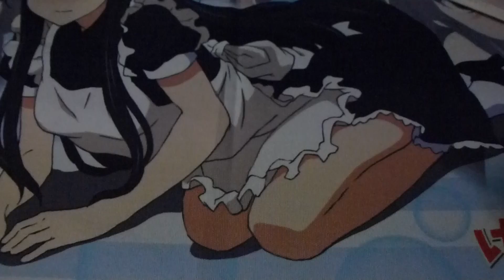【フルHD】グリフォンエンタープライズ 東方Project 霧雨魔理沙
蒲田のらしんばんで購入しました。
5つ目となるグリフォン製の東方のフィギュアですが、これまでに購入したキャラと違い、こちらは箱なしです。
価格は3000円と、定価の半額以下でかなり安かったです。